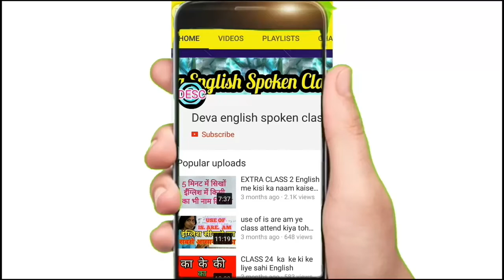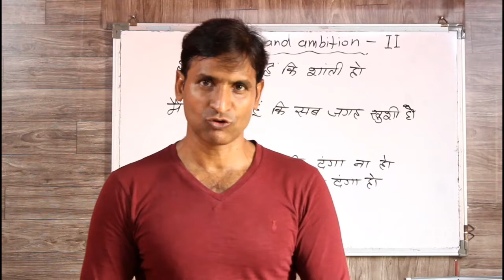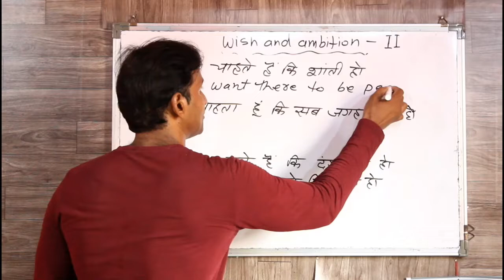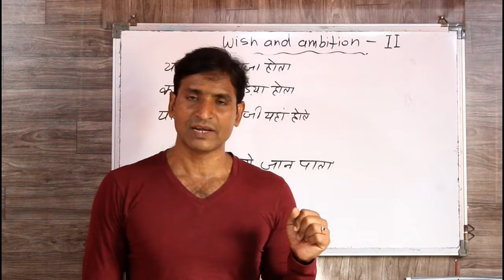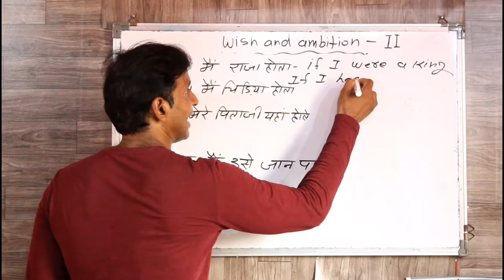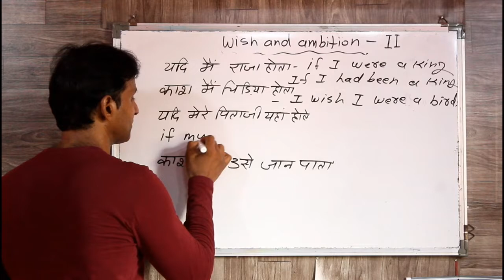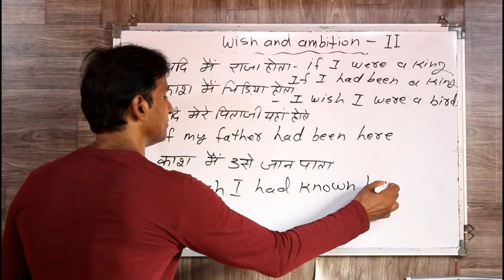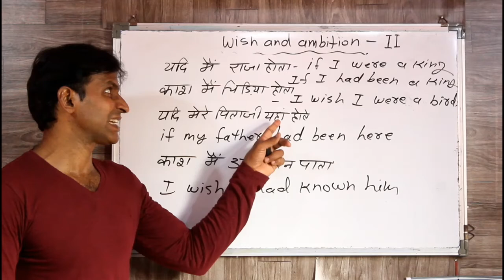CLASS 165 WISH AND AMBITION PART 2 ENGLISH SIKHNE KA SABSE ASAAN TARIKA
dosto ye hamara education channel hai jisme english asaani se sikhne ke tarike bataye jaate hai aur hamara har video step by step hota bilkul ek real class ki tarah dosto agar aapko achha lage toh like karna share karna comment karna aur mere channel ko subscribe kar dena agar aap english sikhna chahte hai toh deva english spoken class ka regular video dekhiye ENGLISH SIKHNE KA SABSE ASAN TARIKA english kaise sikhe hindi se english kaise sikhe